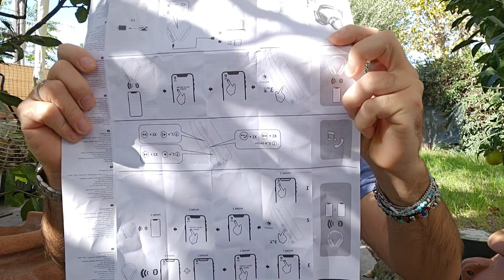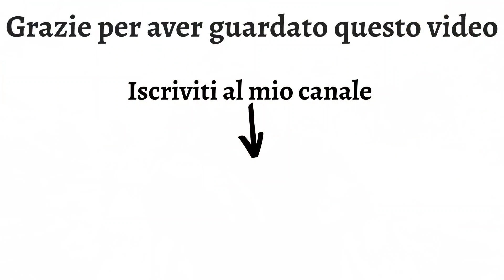Cuffie Music Soubd MAXI 2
super rapporto qualità prezzo, cuffie per ascoltare musica e parlare con il cellulare